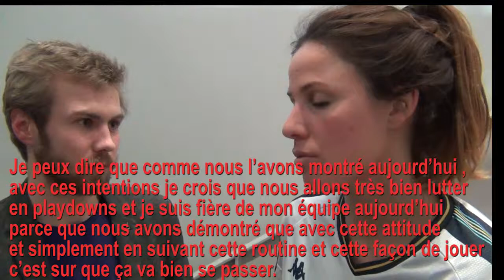Ana Suarez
Landerneau / Nantes
A l'issue de la rencontre Ana Suarez nous livre très gentillement ses impressions ...